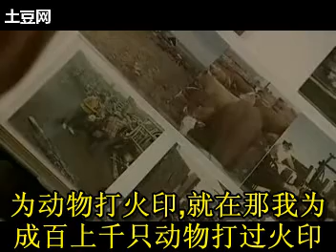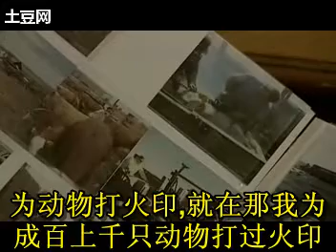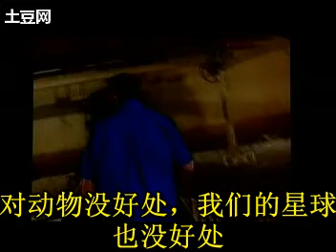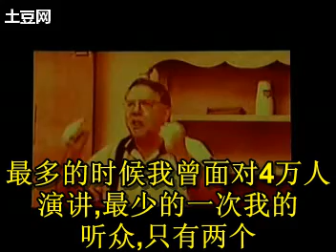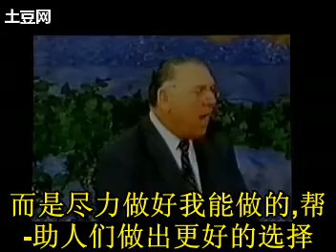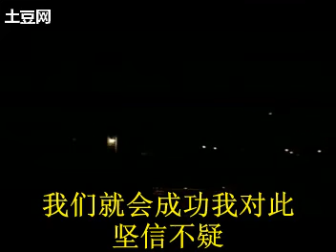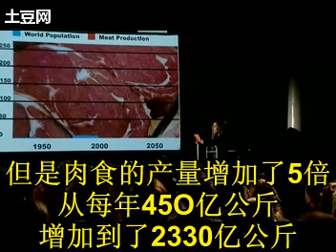面对肉类的真相Meat the Truth(5)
面对肉类的真相 Meat the Truth  荷兰

　　制 作：尼可拉斯·皮尔森基金会(Nicolaas G. Pierson Foundation)

　　制片人：Claudine Everaert 和 Gertjan Zwanikken

　　内容介绍

　　该片揭露了畜牧业和奶制品对全球暖化的影响，更甚于全世界所有交通工具排放的温室气体所带来的影响。荷兰知名的演员、作家和政坛人士都在影片中现身说法，与观众分享他们对吃素的观点。影片中也引用联合国粮农组织(FAO)所提出的科学证据，以及畜牧业对气候和环境造成巨大影响的相关佐证数据。

　　这部影片所提到的一些事实如下：

　　每头牛一年所排放的二氧化碳，相当于一辆汽车跑七万公里的排放量。

　　素食者即使开Hummer休旅车，也比肉食者骑脚踏车还要环保。

　　所有荷兰人如果每周一天不吃肉，就可达到荷兰政府希望家家户户一年所减少的二氧化碳排放量目标。

　　南美洲约有四亿公顷的黄豆作物是种给牛吃的;如果是提供给人类食用，则只需两千五百万公顷就可以满足全世界所需。

　　阿姆斯特丹自由大学(Vrije University)的科学家们在影片拍摄过程中，也提供专业知识给制片与导演。这部影片的片尾，还向观众提出建言，告诉人们该如何协助减缓气候变迁的冲击。

　　该影片已经成功在荷兰、英国、美国、比利时、丹麦、芬兰等国举行了首映式，并在德国、巴西、加拿大、南非、葡萄牙、新加坡、澳大利亚等国放映。

　　以下为该影片提供数据：

　　每周不吃肉的天数每年减少的二氧化碳排放量(百万吨)如果所有的美国人每周有...天不吃肉，那么...相当于...

　　1天99.6如果所有的美国人每周有1天不吃肉，那么一年将减少的温室气体排放量是9960万吨1920万辆汽车的排放量

　　2天199.2如果所有的美国人每周有2天不吃肉，那么一年将减少的温室气体排放量是1.99亿吨其减少排放温室气体的效果相当于将所有的家用电器替换成省电型的

　　3天298.6如果所有的美国人每周有3天不吃肉，那么一年将减少的温室气体排放量是3亿吨超过美国所有丰田普锐斯汽车的排放量

　　4天398.4如果所有的美国人每周有4天不吃肉，那么一年将减少的温室气体排放量是3.98亿吨所有国内民用用电、汽油、油料、石油和煤油的消耗

　　5天498如果所有的美国人每周有5天不吃肉，那么一年将减少的温室气体排放量是4.98亿吨种植130亿颗树龄为10年的树

　　6天597.6如果所有的美国人每周有6天不吃肉，那么一年将减少的温室气体排放量是6亿吨美国全部家庭用电的排放量

　　7天697.2如果所有的美国人每周有7天不吃肉，那么一年将减少的温室气体排放量是7亿吨美国所有汽车的排放量

　　影片(英文):